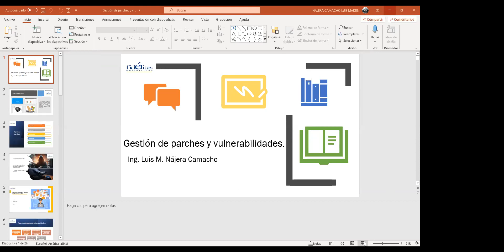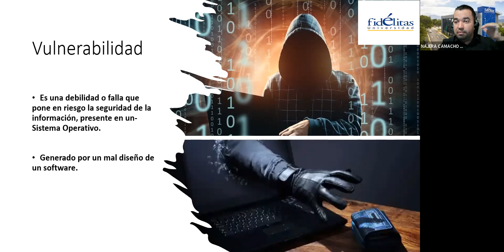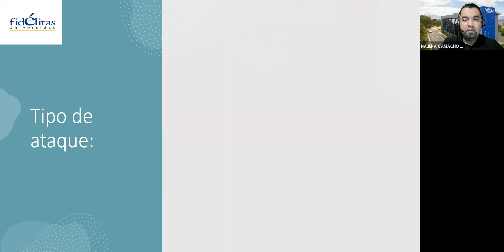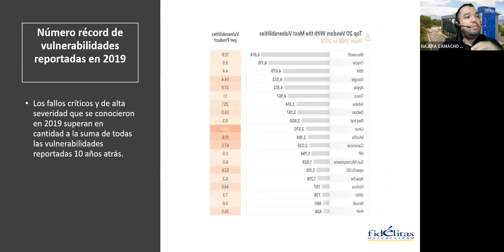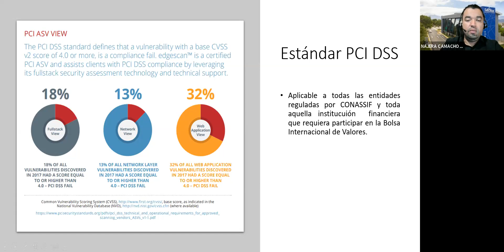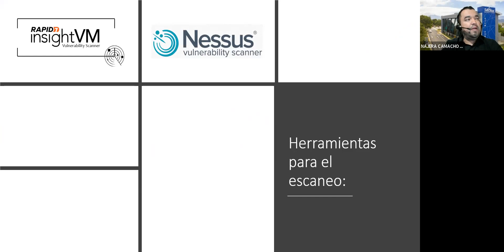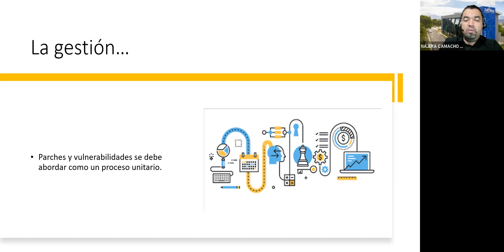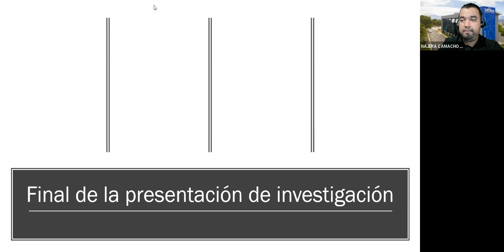Webinar. Gestión de parches y vulnerabilidades integradas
Webinar Fidélitas Te Impulsa
Expositor: Lic. Luis Martín Nájera Camacho
03 de diciembre, 2021
INGENIERÍA EN SISTEMAS DE COMPUTACIÓN